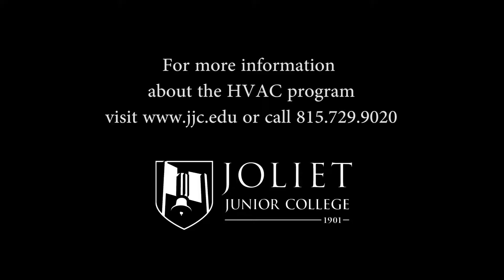HVACR Student Testimonial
Our HVACR students love the hands-on experience they gain while enrolled in JJC's HVACR program.